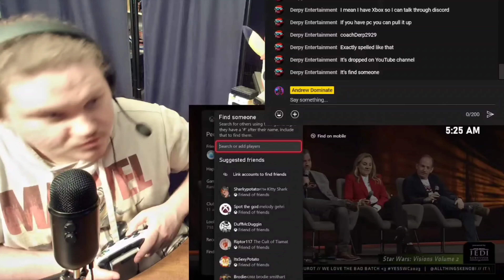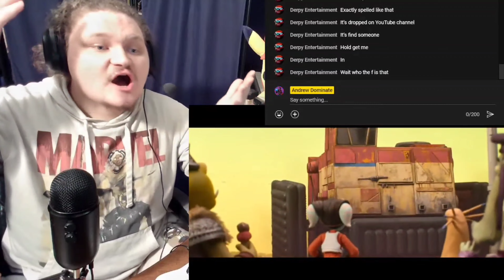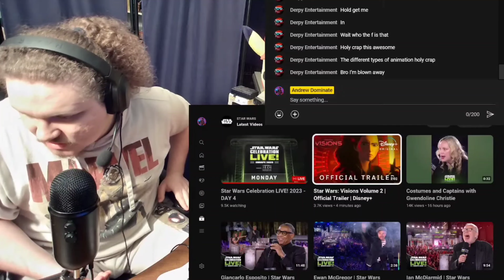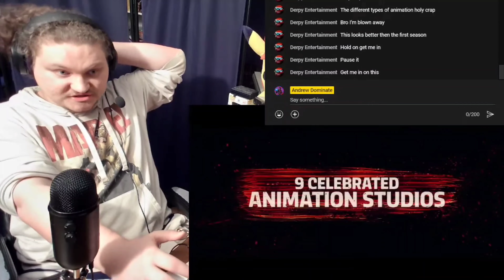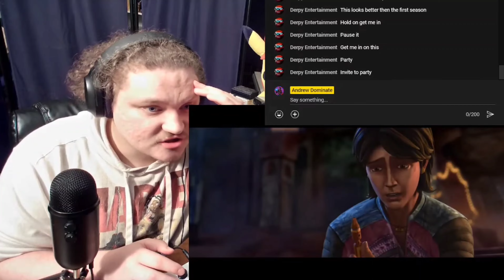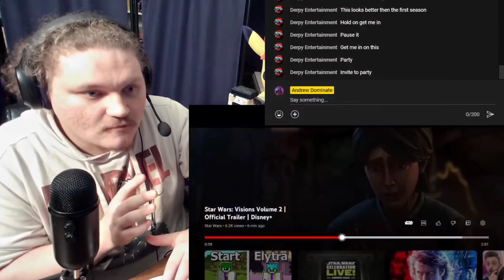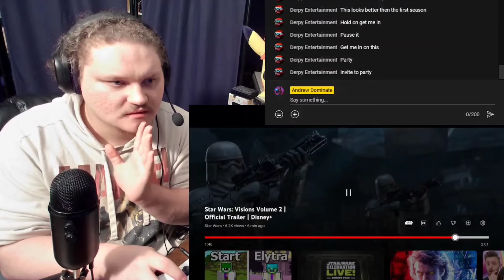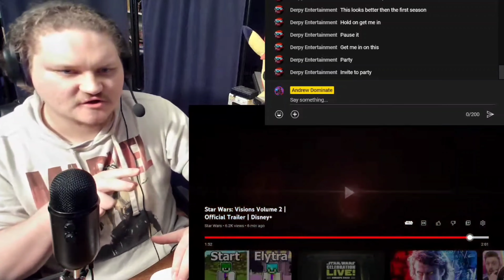Star Wars: Visions Vol. 2 (Trailer) - Reaction